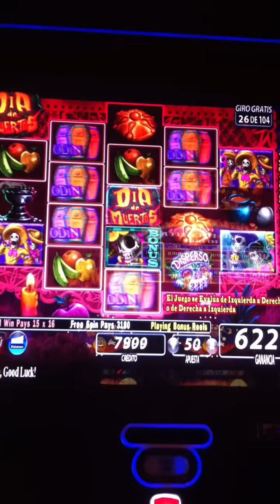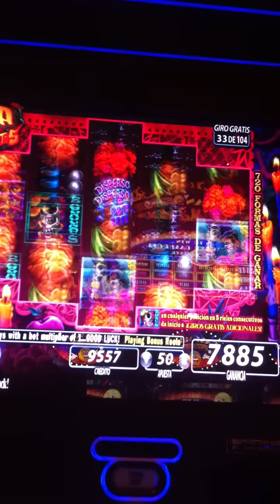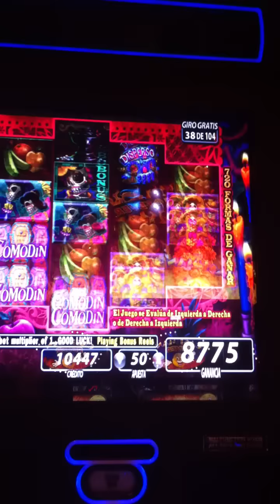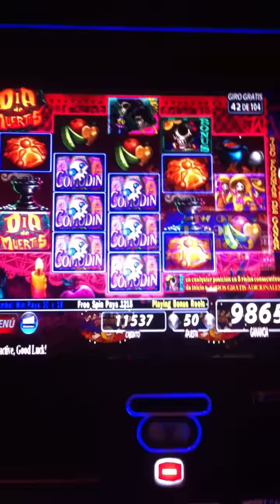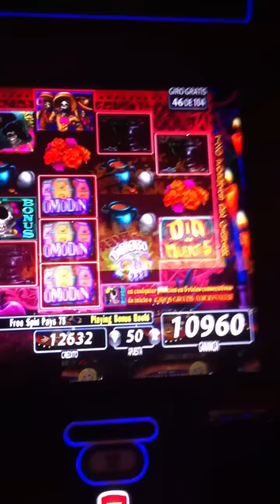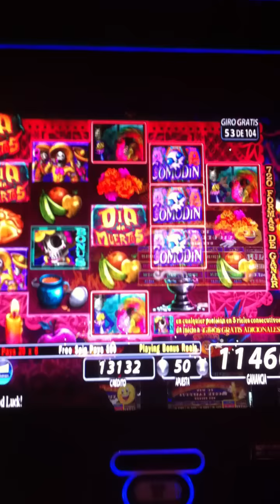Dia de Muertos Slot Bonus 104 FREE Spins at Revel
I got bonus 96  + extra 8 free spins at Revel Atlantic City, I didnt record entire Bonus, it takes too long, I won $215, not too bad for $0.50 bet.